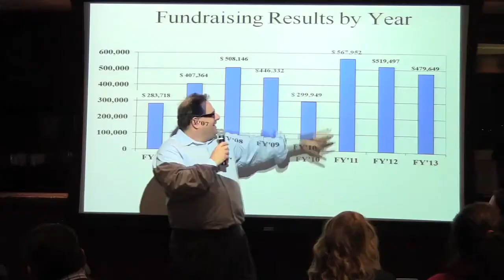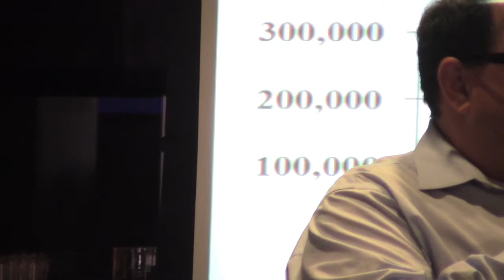2014 Rally Against Cancer Kick-off Event at Fenway Park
The Boston Herald sponsored the 2014 Rally Against Cancer Kick-off Event at Fenway Park Tuesday night. Cancer patients, doctors and supporters turned out for the event which included Wally the Green Monster and the 2013 World Series Trophy.  Boston Herald staff video by Christopher Evans